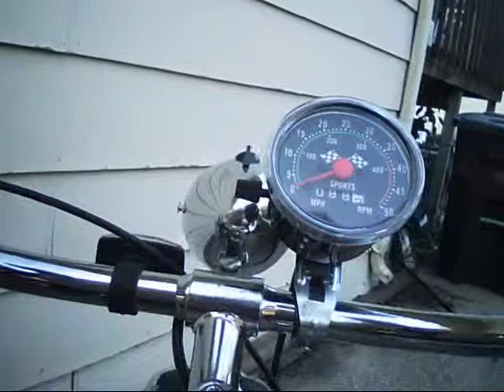Drivin' Sister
Mott The Hoople: Drivin' Sister